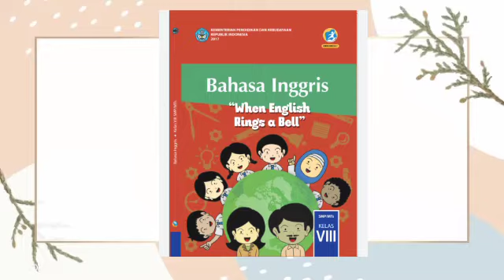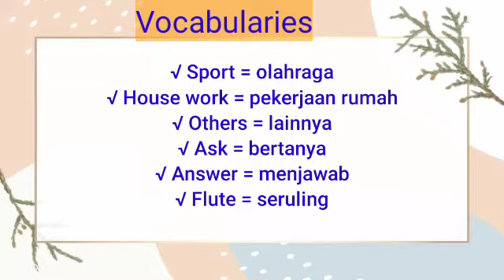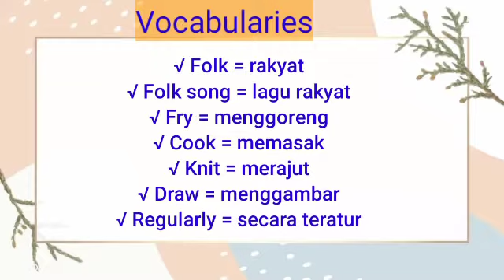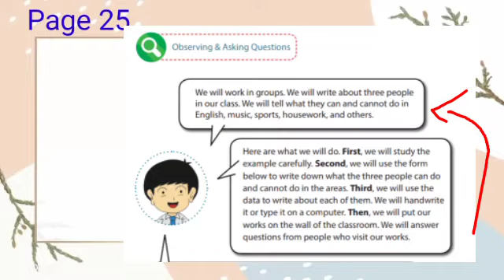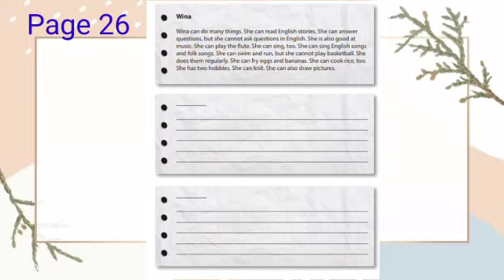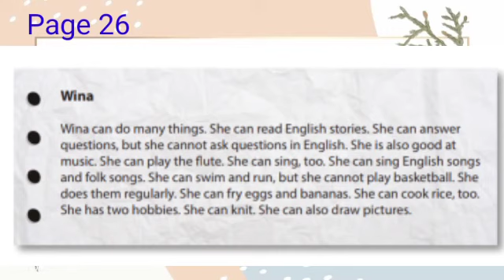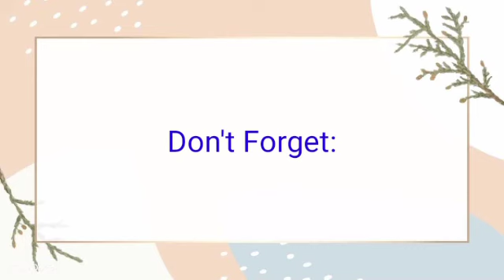BAHASA INGGRIS KELAS 8 - CHAPTER 2 - WE CAN DO IT, WE WILL DO IT - KD 3.2 - CAN AND WILL -HAL 25 -26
Hai semuanya, Video kali ini akan membahas tentang dua materi yaitu to state that we can do something (untuk menyatakan bahwa kita dapat melakukan sesuatu) yang ada dalam buku When English Rings A Bell kelas 8 SMP.
Buku : When English Rings A Bell kelas 8 SMP
Materi: Bab 2 (We Can Do It, We Will Do It)
Pokok bahasan: 1. To state that we can do something/ stating capability (untuk menyatakan bahwa kita dapat melakukan sesuatu)
Dan 2. What they can and can not do in English, sport, house work and others
Halaman: 25 sampai 26
Kompetensi Inti : 3 dan 4
Kompetensi Dasar: 3.2, dan 4.2
Kurikulum 2013 edisi revisi 2017

NOTE:
Jika ada kesalahan dalam memberikan materi, silahkan berikan komentar dan saran serta argumentasi yang membangun dalam kolom komentar ini. Semoga bermanfaat yaa!!!

Copyright    : Nur Aini Syah, S.S., M.Hum

bahasa inggris kelas 8 chapter 2 we can do it, and we will do it
bahasa inggris kelas 8 to state that we can do aomwthing chapter 2
bahasa inggris kelas 8 to state that we will do something chapter 2
bahasa inggris kelas 8 bab 2 we can do it, and we will do it
bahasa inggris kelas 8 untuk menyatakan kemampuan dan kesediaan
bahasa inggris kelas 8 stating capability and willingness
materi pembelajaran bahasa inggris kelas 8 chapter 2 we can do it, and we will do it
materi tentang stating capability
materi tentang stating willingness
materi stating willingness and capabity
miss aini syah